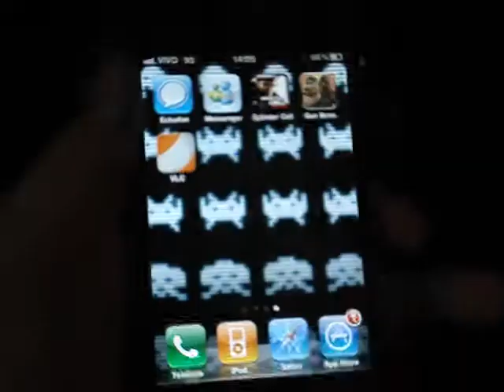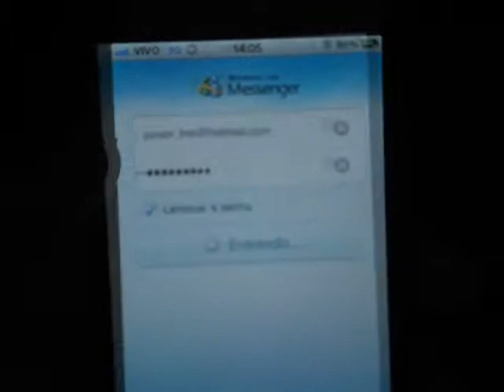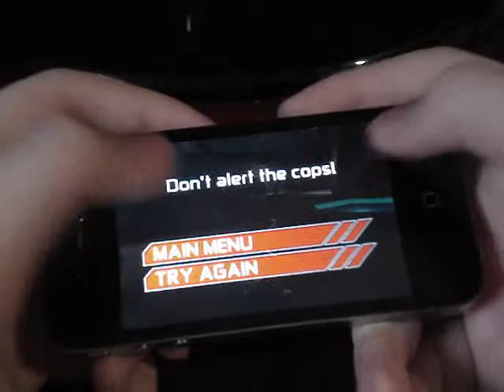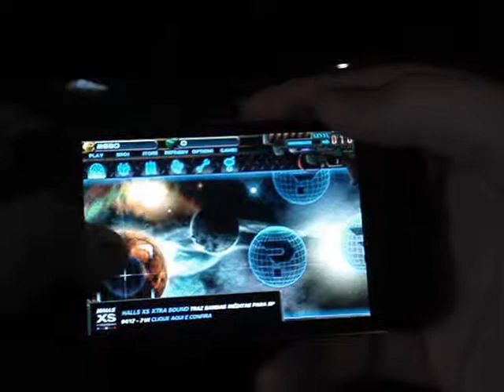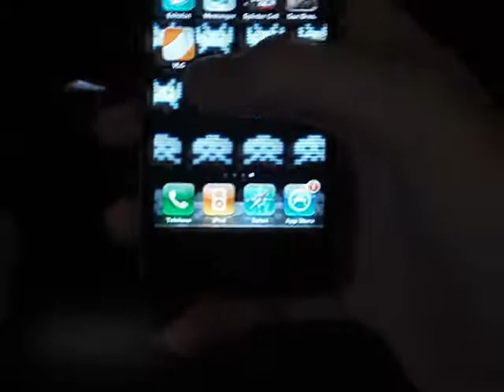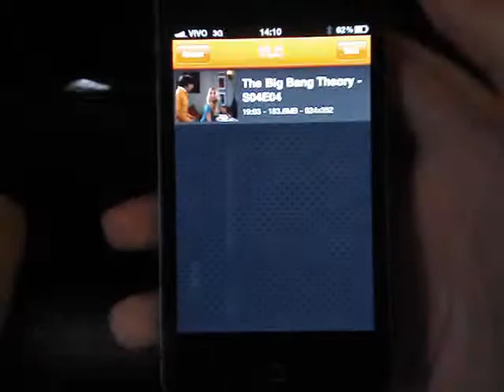Fever Us All - Melhores Aplicativos do Mês #2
Lista de aplicativos desta edição;

Echofon
Windows Live Menssenger
Splinter Cell Conviction
Gun Bros.